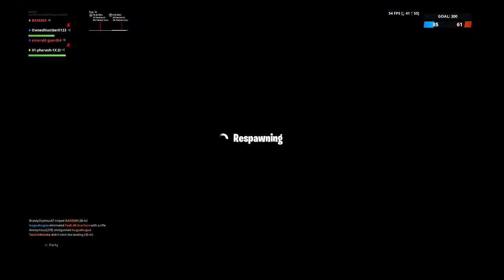Unvaulitng and Volcano full event